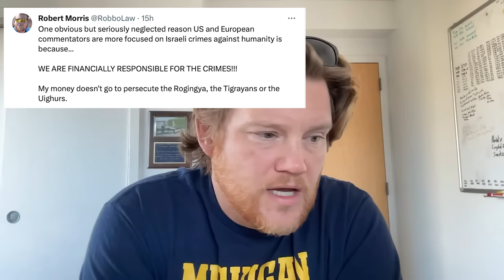What We Are Doing To Palestine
What Israel is doing to Palestine right now, with US and European help, is Horrific.